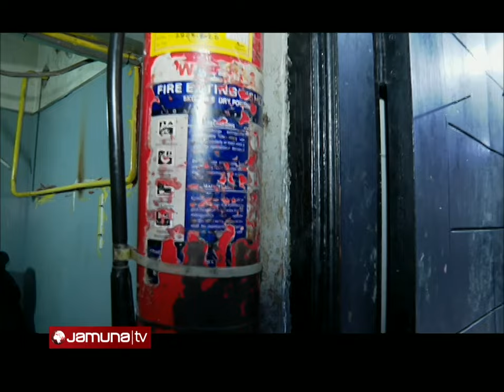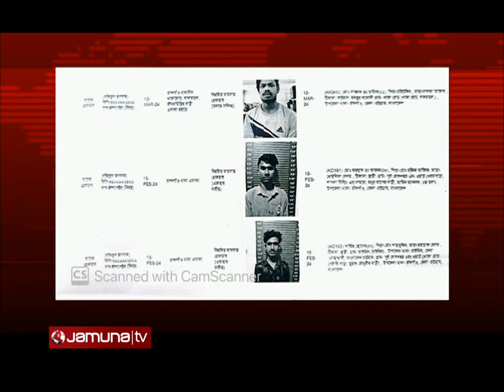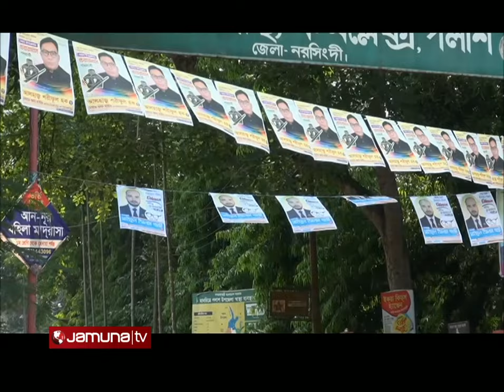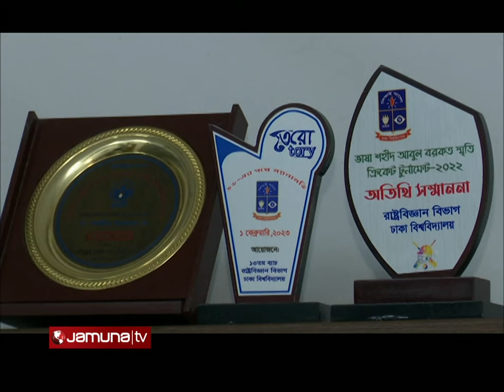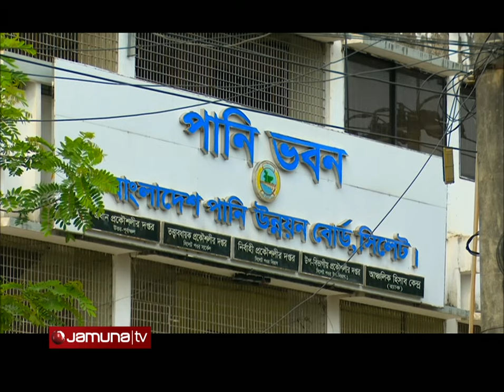যমুনা নিউজ | Latest News Headlines and Bulletin | Jamuna News | 28 April 2024 | 8 AM | Jamuna TV